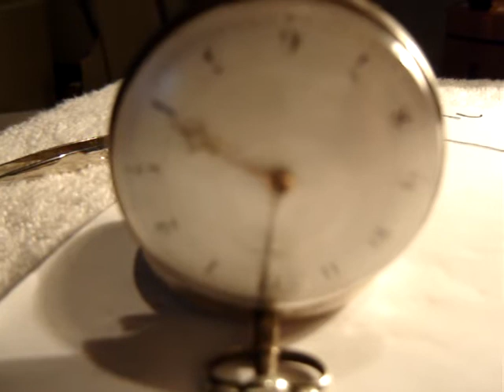Verge Fusee Pocket Watch 1798 Running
I recently repaired a 1798 Verge Fusee Pocket Watch that has been passed down through the family.  Video of it running, keeping excellant time.   Had to replace a broken fusee chain.  First time attempted.